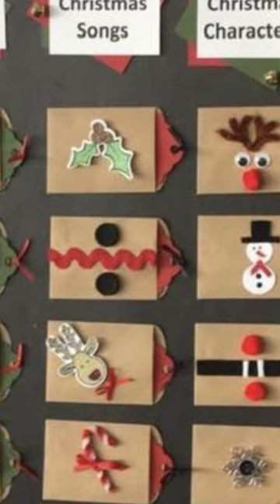POV: It’s Christmas Eve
In this captivating video, prepare to immerse yourself in the enchanting world of Christmas Eve as you see it through my eyes. Get ready to embrace the magic, joy, and festivity of this special time of year. 🎄✨

As we embark on this remarkable journey together, you'll experience the beauty of sparkling lights, the warmth of heartfelt celebrations, and the anticipation of presents under the tree. Join me as we explore the essence of Christmas Eve and feel the festive spirit come alive.

Capturing every detail with my camera, I aim to transport you to a realm where wonder and anticipation collide. Witness the excited children eagerly awaiting Santa's arrival, families gathering for festive feasts, and the heartfelt exchanges of love and gratitude.

Through this video, I hope to evoke cherished memories and create new ones, filling your heart with that nostalgic glow that only Christmas can bring. Allow yourself to reminisce, be inspired, and embrace the true meaning of this magical season.

Join me on this extraordinary adventure and indulge in the sights, sounds, and emotions of Christmas Eve. Whether you celebrate this holiday or not, this video will surely kindle the festive spirit within you and leave you with a warm and joyous feeling.

And remember, it's always better when we experience the holidays together.

Thank you for being a part of this journey. Wishing you a magical Christmas filled with love, happiness, and beautiful moments that create everlasting memories. 🎅🎁✨